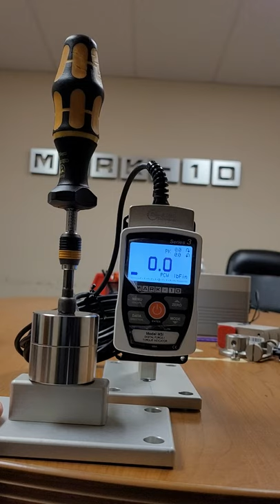Digital Torque Tester for Calibrating Torque Wrenches | Mark-10 USA | Agaram India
Agaram Industries are the distributors of analytical and food testing equipment from manufacturers of international repute. We exclusively represent manufacturers from all around the globe like USA, Japan, France, etc. in India.

Mark-10 manufactures high quality measuring instruments like Force / Push Pull Gauge, Torque Testers, and UTM / Texture Analyzers.